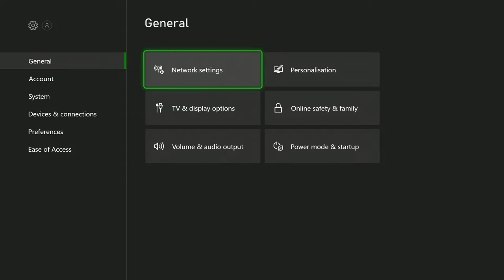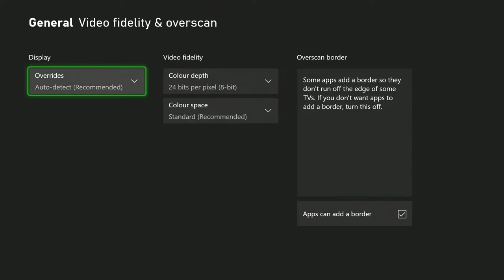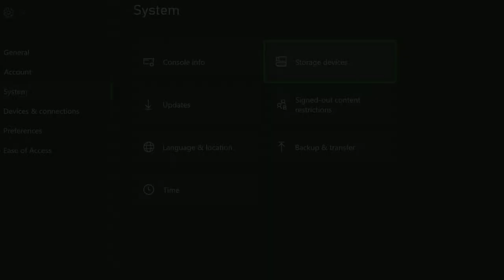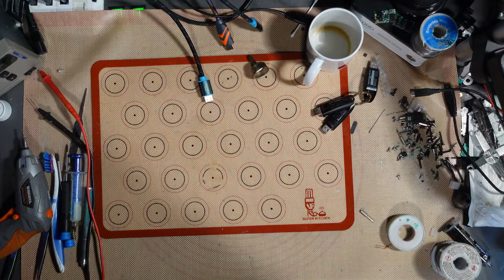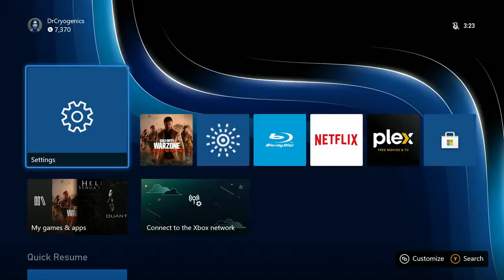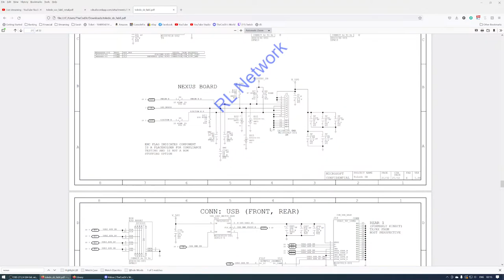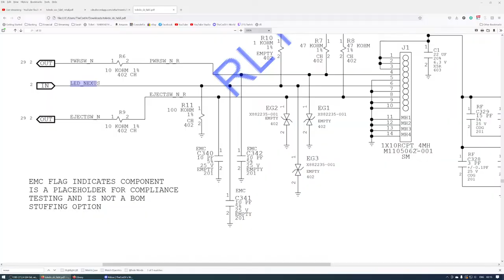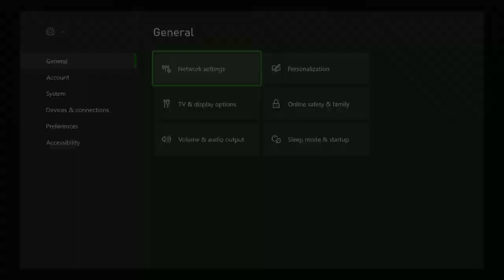🔴 Friday Night Repair Stream (LIVE)